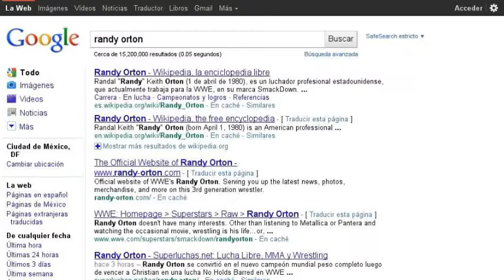superrandyorton100 visitanos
la gran busqueda de superrandyorton100 jajajajaa